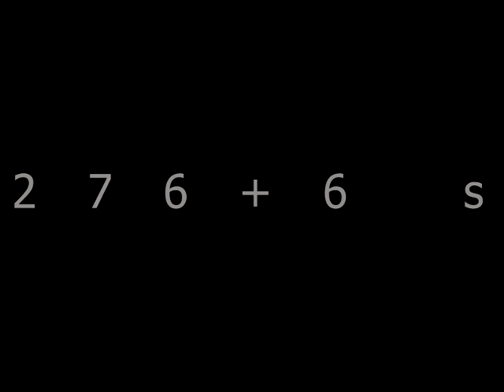PangyaTH - Bluelagoon - Super pla... fail!!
The 2nd video is here !!
i'm a bit lucky this time cuz the wind is not too strong.

H 14 O.B on the first shot xD
H 18 AGAIN ???

internet why?

Drive 276+6
Spin 30
Club : ตาxวาu
Song : CLANNAD AFTER STORY[OP] - 時を刻む唄